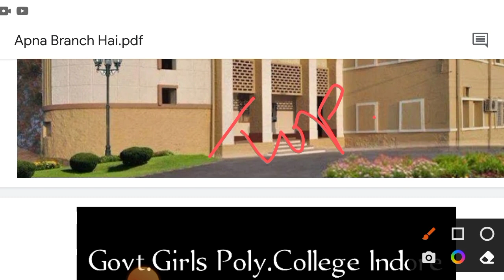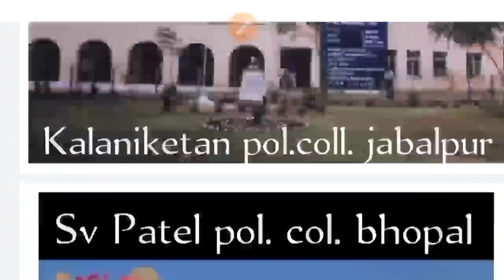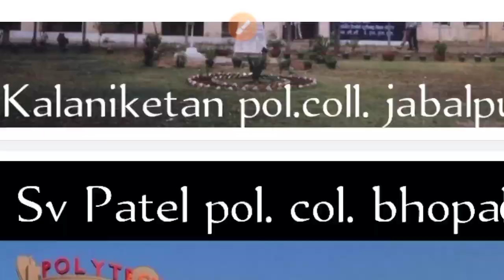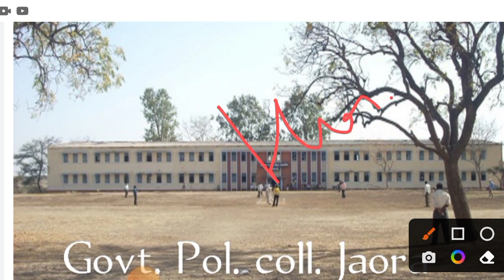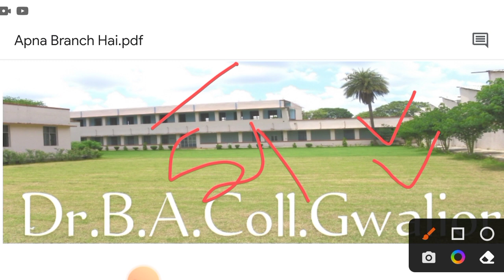Top 10 government polytechnic College of Madhya Pradesh | best college for ppt | mp polytechnic 2022